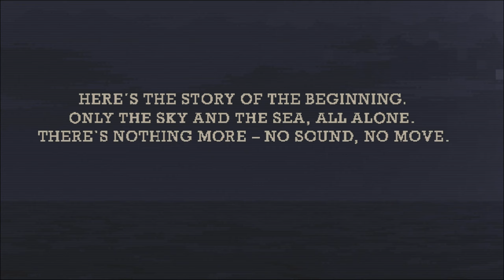En Busca de Bahlam - Outbuddies #1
¡Corre, dispara y explora una ciudad submarina de mapa abierto en esta sobrenatural aventura no lineal de estilo metroidvania sobre criaturas insólitas, los Antiguos Dioses y los vestigios de un mundo perdido!

Outbuddies es una obra creada por Headup y está protegida por copyright.